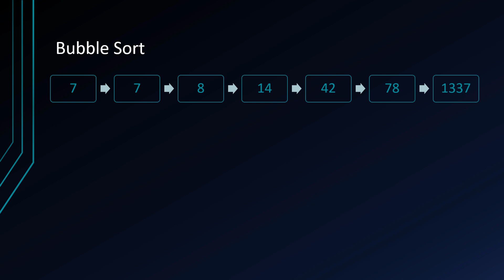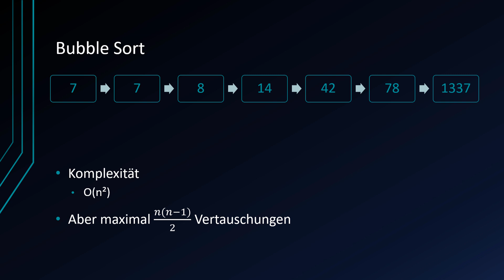Algorithmen und Datenstrukturen #17 - Bubble Sort